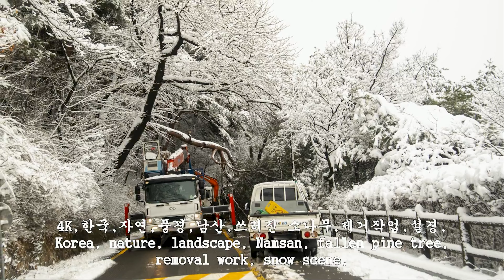4K,한국,자연,풍경,남산,쓰러진 소나무,제거작업,설경,Korea, nature, landscape, Namsan, fallen pine tree, removal work,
산의 높이는 270.85m이며 한양이 조선의 도읍(都邑)으로 정해지면서 도성(都城)의 남쪽에 위치하는 산이라 남산이라고 불렀다. 본래 이름은 목멱산(木覓山)인데, 목멱산이란 옛말의 '마뫼'로 곧 남산이란 뜻이다. 또 인경산(引慶山)이라고도 불렀다. 태조실록에 의하면 태조 재위 4년인 1395년 남산을 목멱대왕(木覓大王)으로 봉하고 이를 모시는 사당을 목멱신사(木覓神祠)라 하였다. 매년 나라에서 제사를 올리게 되자 목멱신사를 국사당(國師堂)이라고 불렀다. 남산은 북악산(北岳山)·낙산(駱山)·인왕산(仁王山) 등과 함께 서울분지를 둘러싸고 있는 산의 하나이며 북악산과는 남북으로 마주하고 있다. 이를 사산(四山)이라고 했으며 사산참군이라는 무관직을 두어 관리하게 했다. 조선이 건국되면서 여러 산과 더불어 왕도의 위곽(圍郭)을 이루어 그 능선을 따라 성벽이 쌓여졌었고, 도성을 에워싸는 방벽은 태조 재위 5년인 1395년에 축성되어 이후로 여러차례 증축과 보수가 이루어졌다. 남산의 정상에는 5개의 화구를 가진 목멱산 봉수대(烽燧臺)가 남아있는데 전국에서 올라오는 중요한 봉화가 서울로 집결되는 곳이었다. 임진왜란 때는 북쪽 산허리에 왜장(倭將)들이 왜장대(倭將臺)라고 한 성채를 쌓았던 일이 있었다. 또한 군영인 어영청과 금위영의 분영이 남산 자락에 위치했다. 남산은 예로부터 경치가 뛰어난 곳으로 여러 선비들이 거처했고 그들이 지은 누각이 곳곳에 있었지만 지금은 모두 사라지고 문헌의 기록으로만 남아있다. 조선전기에는 부산포 왜관으로 내항한 일인들이 상경하여 머무는 동평관이 남산 인근에 있었다.
1900년에는 남산 동쪽에 을미사변 때 희생된 항일 인물들을 배향하는 장충단을 세웠다. 남산이 공원으로 개발된 것은 1910년으로, 당시 공원 표지로 세웠던 ‘한양공원(漢陽公園)’이란 고종(高宗) 친필의 석비(石碑)가 지금도 통일원 청사 옆에 보존되어 있다. 일제강점기에는 남산 중턱에 왜성대공원(倭城臺公園)이라 이름지었고  공원에는 경성신사(京城神社)를 만들었다. 1925년에는 현 남산식물원 자리에 조선신궁(朝鮮神宮)을 만들었는데 이때 일제는 남산 꼭대기에 위치하던 국사당을 헐어 인왕산으로 옮겨버렸다. 광복 후 일제의 신사는 철거되었다. 1956년 이승만 대통령의 동상이 건립되었고 1959년에는 그의 호를 따 우남정을 건립했다가 4.19때 철거되었다. 1962년 남산 케이블카가 설치되었고 1965년 남산도서관, 1968년에는 남산식물원을 개관하였다. 1969년 8월에는 백범 김구(金九)의 동상을 세웠다. 1973년에는 국립극장이 들어섰으며 1975년에는 높이 236.7m의 송신탑인 남산타워(현 N서울타워)를 완공하였고 1980년 10월 일반인들에게 전망대를 공개하였다. 남산은 서울 중앙에 있으면서 102만 9300㎡ 산지가 남산공원으로 지정되어 서울에서 가장 넓은 도심공원이 되었다. 조선 태조(太祖) 때 쌓은 성벽이 비교적 원형을 잘 보존하고 있다.
남산은 소나무를 비롯한 각종 수목이 이루는 푸른 수림경관이 훌륭한데, 특히 조선시대에 소나무가 많이 자랐다고 전해지며 이곳의 소나무를 함부로 베어내지 못하도록 하였다. 산꼭대기에서는 사방으로 광활하게 펼쳐진 서울 시가지를 볼 수 있다. 한편, 수림은 잘 보호되어 대도시 도심부(都心部)임에도 꿩을 비롯한 각종 산새·다람쥐 등 산짐승의 보금자리가 되고 있다. 남대문·퇴계로3가·장충공원·이태원동(梨泰院洞)·후암동(厚岩洞) 등 여러 곳으로부터 산꼭대기에 이르는 산책로가 있으며 서울시 전망을 조망하는 조망대가 설치되어 있다. 정상부에는 탑골공원의 정자를 본뜬 팔각정(八角亭)과 N서울타워, 박물관, 레스토랑, 카페 등의 시설이 있고, 산정부에 한국의 경위도 원점(經緯度原點)이 있다.
남산 서쪽은 계단으로 이어진 세 개의 광장이 산허리를 타고 펼쳐져 있다. 맨 아래에 있는 광장은 녹지대를 포함하여 약 2,500평 규모의 어린이 놀이터, 그 위에는 약 6,000평 규모의 백범광장(白凡廣場)이 있고, 위쪽 광장에는 남산 분수대를 중심으로 하여 그 북서쪽에 서울시 교육위원회 과학교육원이 있는데 서울시 교육위원회 과학교육원은 1970년 어린이회관으로 건립한 18층(시설면적 3,702평) 건물이다.
그 맞은편에 안중근의사 기념관이 있는데 1970년에 건립하여 의사의 사진·유묵(遺墨) 등을 전시하고 있다. 기념관 주변에는 안중근의사 동상과 휘호(揮毫) ·장인(掌印)이 새겨진 비석(碑石)이 있고, 광장 동쪽 비탈진 곳에는 총 2,500종, 1만 5000여 그루의 선인장 컬렉션 외에 200여 종, 3,000여 그루의 영산홍 동산 및 소동물원을 갖춘 남산식물원이 있다. 동쪽에는 야생화화원과 팔도소나무단지가 조성되어 있다. 그밖에 후암동 쪽 순환도로변에는 시립 남산도서관, 그 정면 양쪽에 퇴계(退溪) 이황(李滉)과 다산(茶山) 정약용(丁若鏞)의 동상, 부근에 소월시비(素月詩碑)가 있다. 회현동(會賢洞) 쪽 순환도로변에는 팔각정과 연결되는 케이블카 승강장이 있다. 서울 시가지 팽창으로 교통문제를 초래하게 되어 1·2·3호 터널이 뚫려 있다. 남산골 한옥마을, 장충단공원, 정도 600년 타임캡슐 등이 주변의 명소들이다.